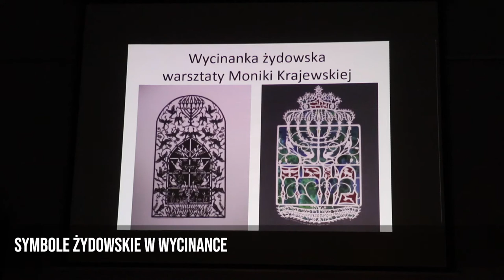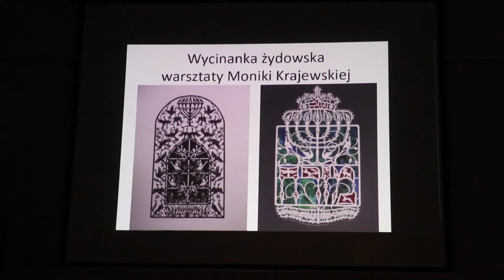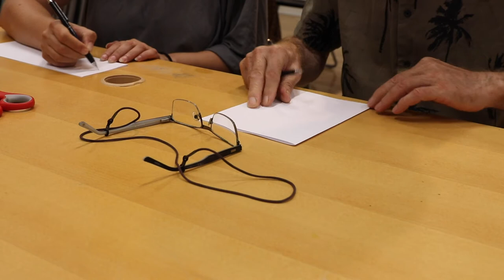Lubliner Festival - Festiwal Kultury Żydowskiej w Lublinie - Dzień 2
Pełen wydarzeń drugi dzień festiwalu rozpoczęły warsztaty kulinarne. W ciągu dnia można było wziąć udział w interesujących warsztatach wycinanki żydowskiej i wykładzie "Filary Judaizmu". Drugi dzień Festiwalu zakończył recital sióstr Rajfer, które specjalnie na tą okazję przyleciały z Izraela.